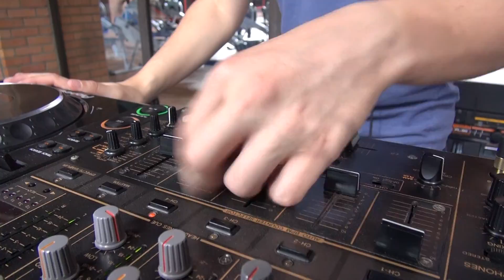La Nuit de l'Eau 2019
Retour sur la soirée La Nuit de l'Eau (Officiel) à SPORTICA Gravelines.
Vous avez été nombreux à venir découvrir l'ensemble des activités nautiques proposées.

Un véritable moment de partage pour la bonne cause au profit de l' UNICEF, Unicef 59 Nord, UNICEF France. Une soirée placée sous le signe de la Solidarité, au profit des enfants en Haïti.